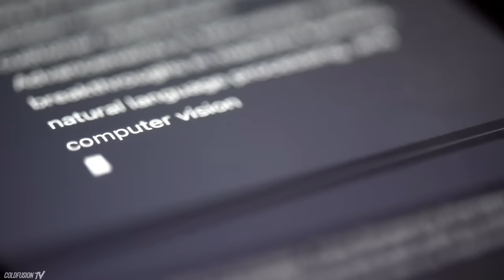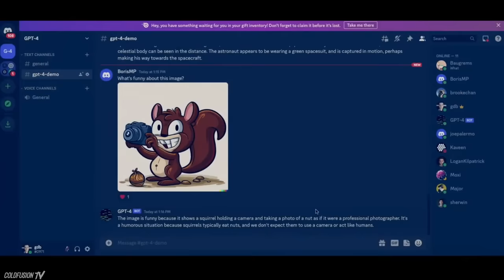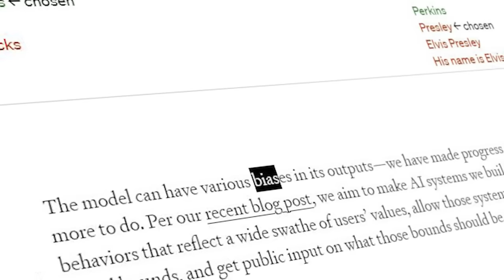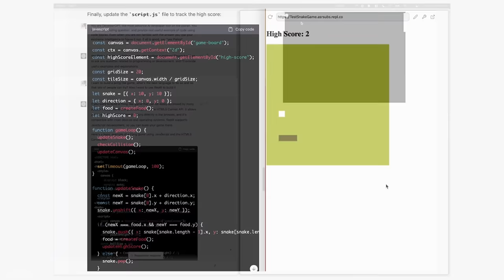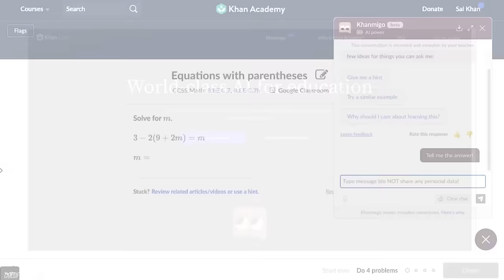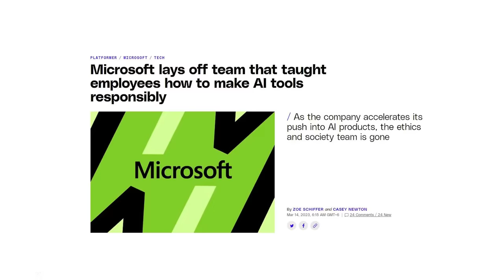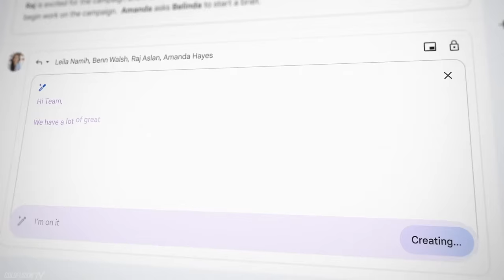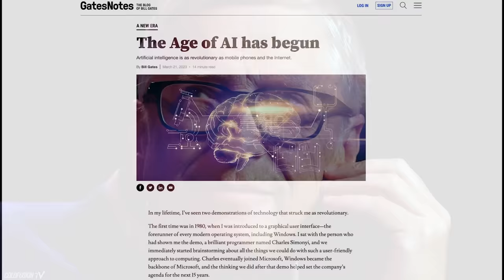AI is Evolving Faster Than You Think [GPT-4 and beyond]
In this episode, we take a deep look at the two weeks that changed the world. From GPT-4 to Google Bard, Midjourney v5 and even talk of AGI from Microsoft, it’s all right here.